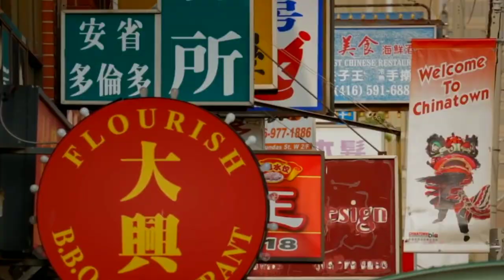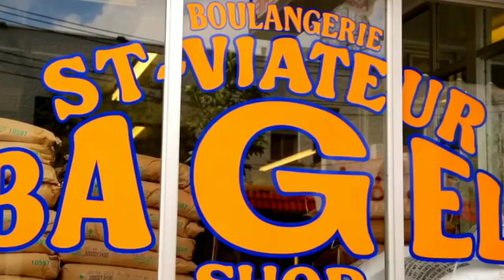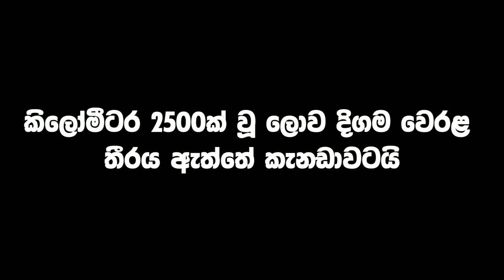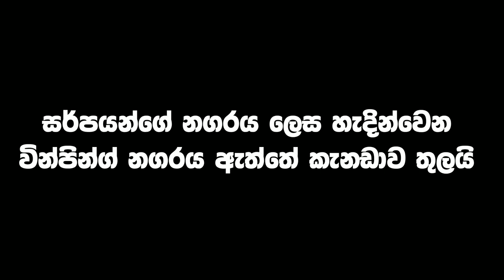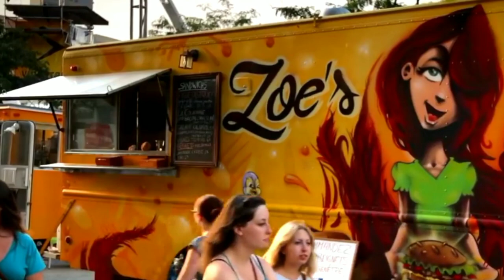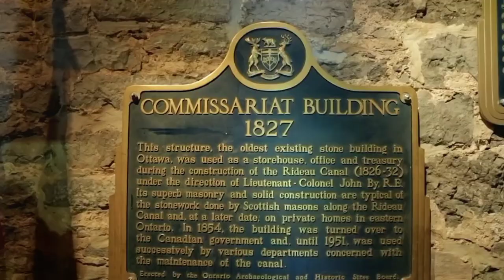සුන්දර රොකී කදුවැටිය පිහිටි කැනඩාව ගැන සිංහලෙන් || Learn About The World 2nd Largest Country, Canada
එකිනෙකට වෙනස් වූ රටවල් ගැන කතා කරන මම අද ඔබව රැගෙන ගියෙ උතුරු ඇමරිකානු මහද්වීපයේ පිහිටා ඇති ලොව දෙවන විශාලතම රාජ්‍ය මෙන්ම ජීවත් වීමට හා වැඩිදුර අධ්‍යාපනය කටයුතු සදහා හොදම රටක් ලෙස සැලකෙන, මේ විඩියෝ එක කරන මමත් යන්න ඉන්න සුන්දර කැනඩාව පිලිබදවයි. ඉතින් මේ වගේ වීඩියෝ දිගටම බලන්න දැන්ම සබ්ස්ක්‍රයිබ් කරලා එකතු වෙන්නත් අමතක කරන්න එපා.

Video Credits [ this videos use to make this video are copyrighted by orginal owners and please don't strik me ]